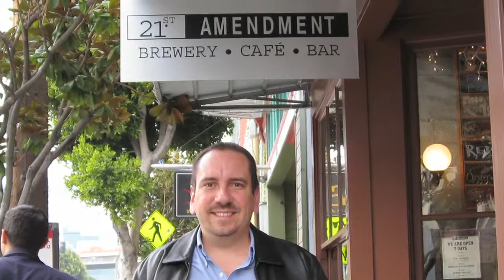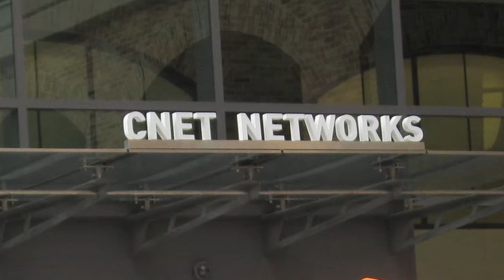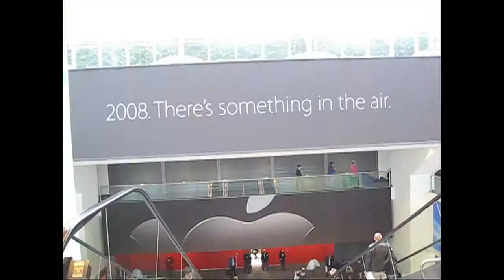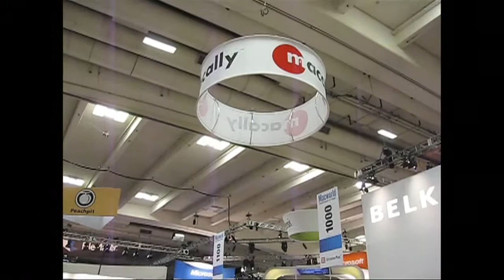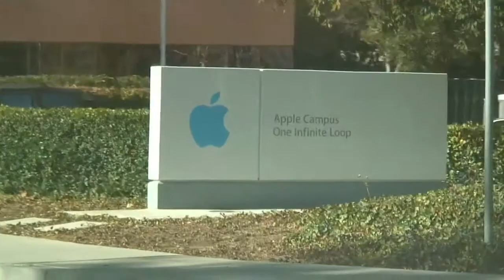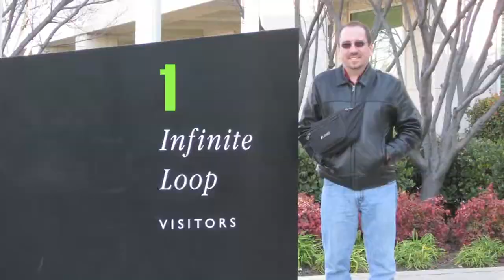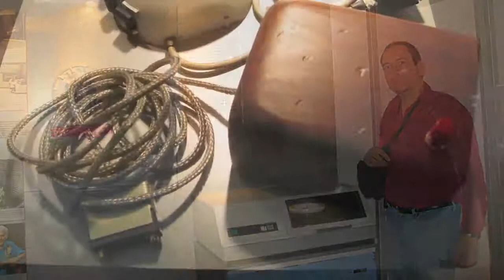Silicon Valley Geeks - Traveling Robert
MacWorld Expo 2008 - Silicon Valley